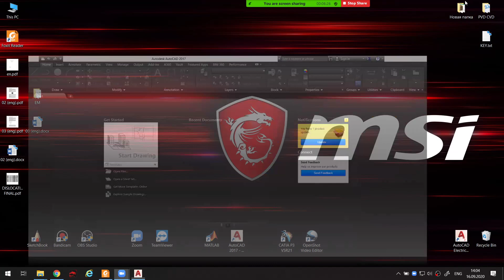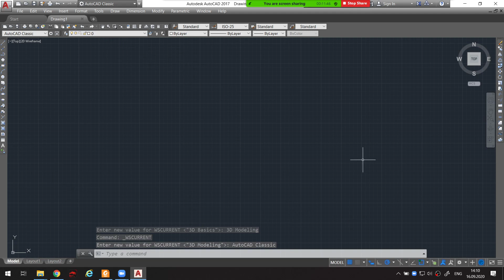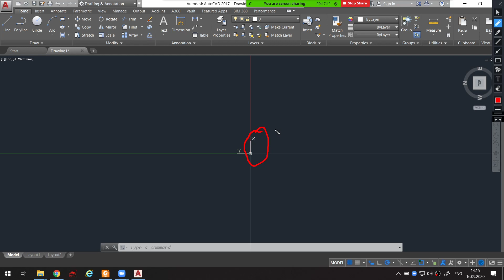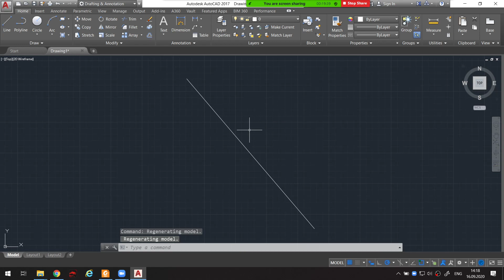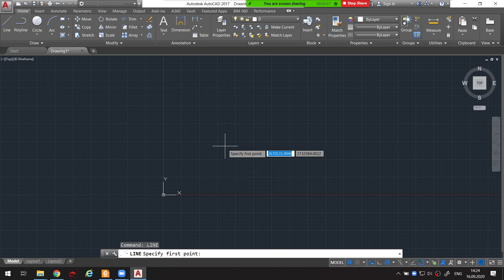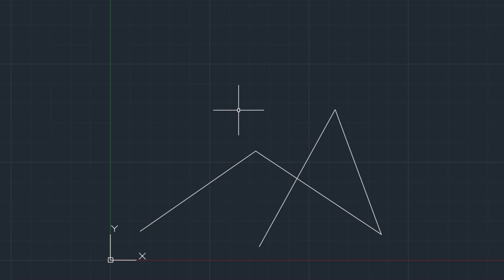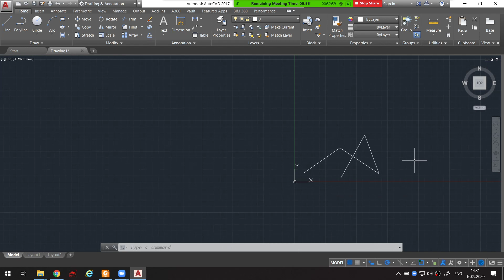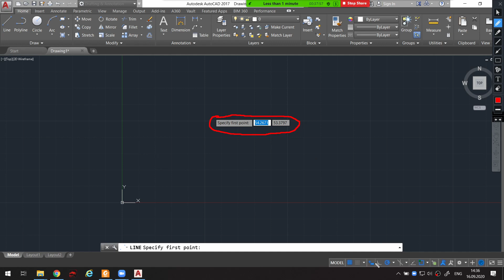02 CAD for CIE uzb 1